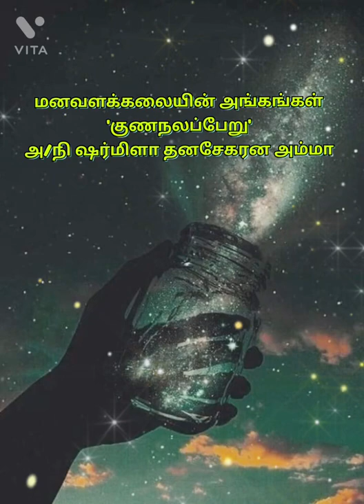மனவளக்கலையின் அங்கங்கள் : 'குணநலப்பேறு' : அ/நி ஷர்மிளா தனசேகரன் அம்மா அவர்கள்